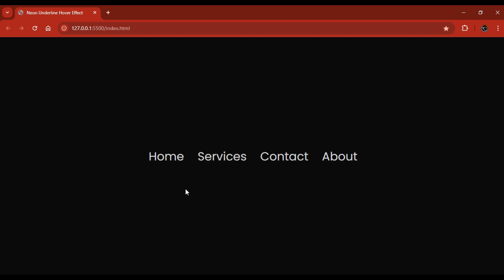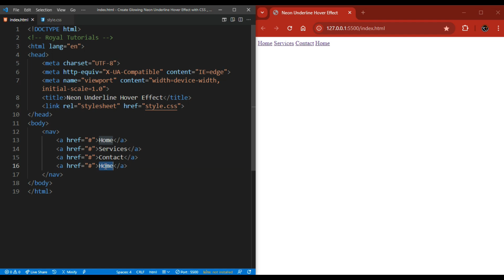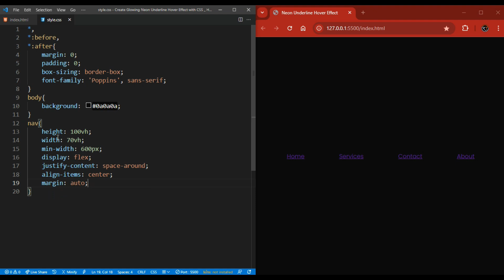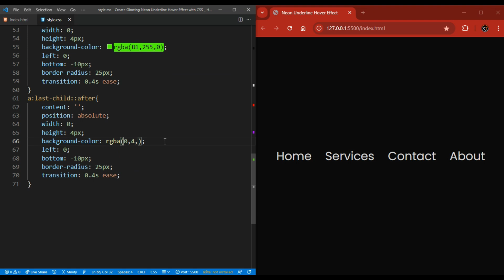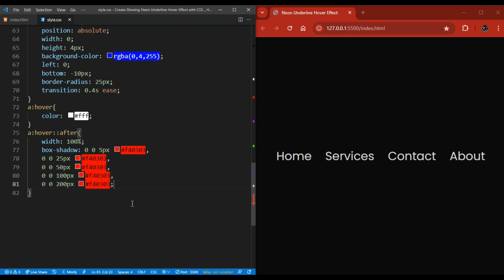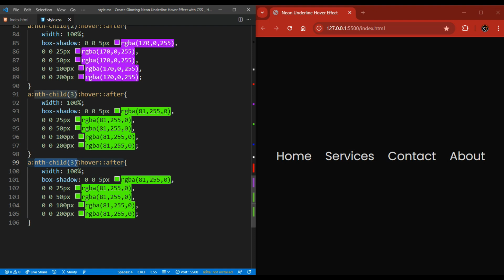Create Glowing Neon Underline Hover Effect with CSS HTML CSS Tutorial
-TIMESTAMPS-
0:00 - Intro
0:10 -  preview
0:51  - HTML Elements
01:08   - CSS styling
05:58   - Thank you for watching